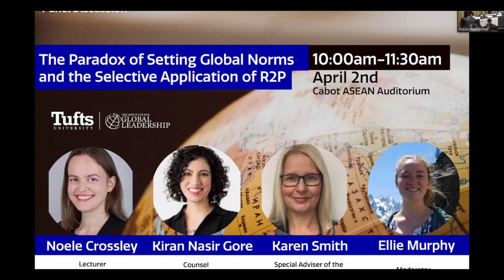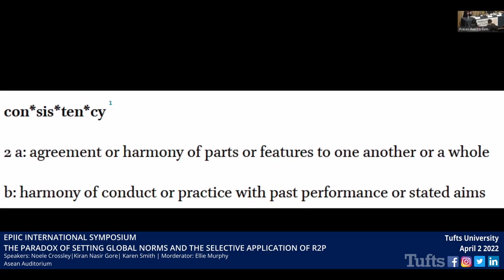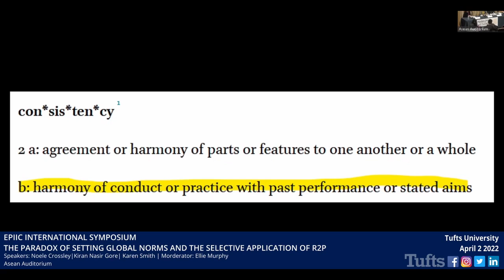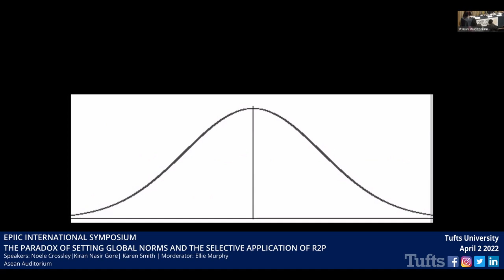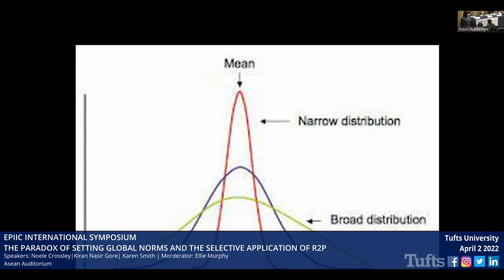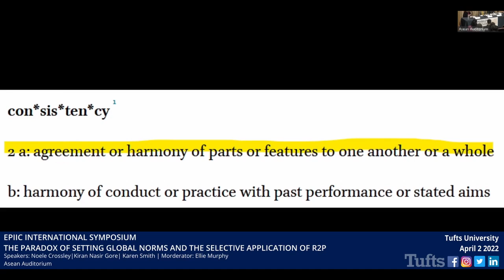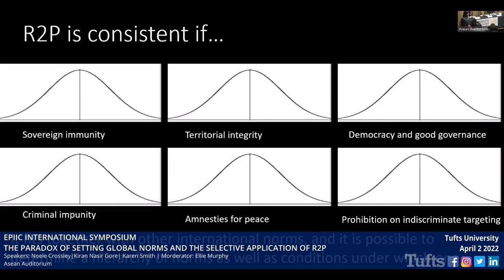The Paradox of Setting Global Norms and the Selective Application of R2P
Moderator: Ellie Murphy, EPIIC Colloquium
Noele Crossley is a Lecturer (Teaching) in International Organisations and International Security in the Department of Political Science at University College London.
Kiran Nasir Gore is Counsel in the Law Offices of Charles H. Camp, PC, working on all facets of international dispute resolution.
Karen Smith was appointed as Special Adviser of the United Nations Secretary-General on the Responsibility to Protect in January 2019.